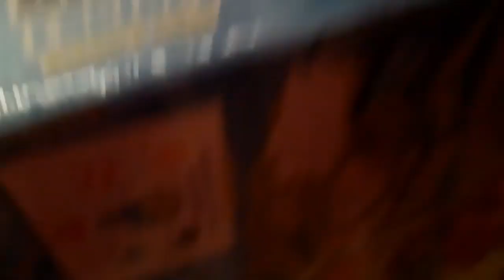Christmas VLOG 2020/ Cadouri de Crăciun/ Christmas Gifts/ VLOGMAS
Buna tuturor,stați alaturi de mine să vedeți ce cadouri am primit de la Moș Crăciun eu și verișorii mei. Dacă vă suntem dragi abonați-vă și apăsați balonașul de liķe.SARBATORI FERICITE ȘI MULTĂ SĂNĂTATE TUTUROR!